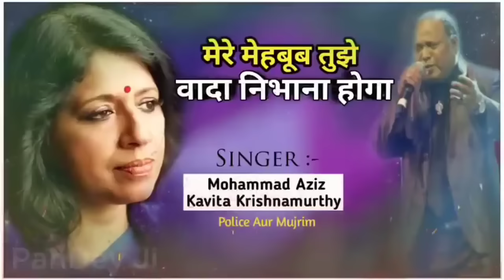मेरे महबूब तुझे वादा निभाना होगा ~ Mohammed Aziz, Kavita Krishnamurthy | Old Hindi Songs | Evergreen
Mere Mehboob Tujhe is a hindi song from the 1992 movie Police Aur Mujrim. Mere Mehboob Tujhe singers are Kavita Krishnamurthy, Mohammed Aziz. Mere Mehboob Tujhe composer is Bappi Lahiri and Mere Mehboob Tujhe lyricist or song writer is Dilip Tahir.

Movie/album: Police Aur Mujrim
Singers: Kavita Krishnamurthy, Mohammed Aziz
Song Lyricists: Dilip Tahir
Music Composer: Bappi Lahiri
Music Director: Bappi Lahiri
Music Label: Saregama
Starring: Raaj Kumar, Vinod Khanna, Meenakshi Seshadri, Nagma, Avinash Wadhavan, Sadashiv Amrapurkar, Joginder, Vikas Anand, Bharat Bhushan

Mere mehboob tujhe
Wada nibhana hoga
Mere mehboob tujhe
Wada nibhana hoga
Chahe roke ye zamana
Tujhko aana hoga
Tujhko aana hoga
Mere mehboob tujhe
Wada nibhana hoga
Mere mehboob tujhe
Wada nibhana hoga

Roshni tu hain meri
Har khushi tu hain meri
Tere bin kaise jiye
Zindagi tu hain meri
Tu agar meri mohabbat ki
Pak laila hai
Jalwa e husn to majnu ko
Dikhana hoga
Dikhana hoga
Tujhko aana hoga
Mere mehboob tujhe
Wada nibhana hoga
Mere mehboob tujhe
Wada nibhana hoga

Mere mehboob mujhe
Wada nibhana hoga
Mere mehboob mujhe
Wada nibhana hoga
Mujhko aana hoga
Mujhko aana hoga
Mere mehboob mujhe
Wada nibhana hoga
Mere mehboob mujhe
Wada nibhana hoga

Ek apni hai dagar
Ek manzil ke nishan
Aa gayi ha mein sanam
Chhod kar sara jahan
Pyar ka deep kisi yug mein
Na bhujne paye
Phir mohabbat mein chirago ko
Jalana hoga
Jalana hoga
Mujhko aana hoga
Mere mehboob mujhe
Wada nibhana hoga
Mere mehboob mujhe
Wada nibhana hoga
Tujhko aana hoga
Mere mehboob hame
Wada nibhana hoga
Mere mehboob hame
Wada nibhana hoga.